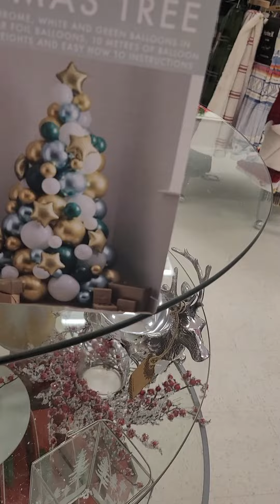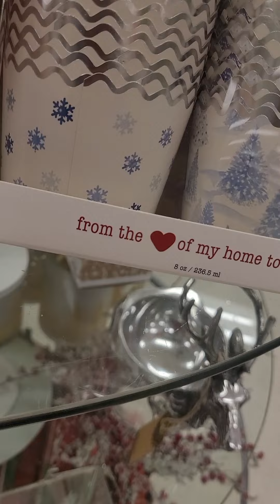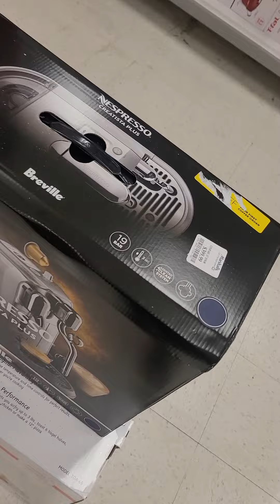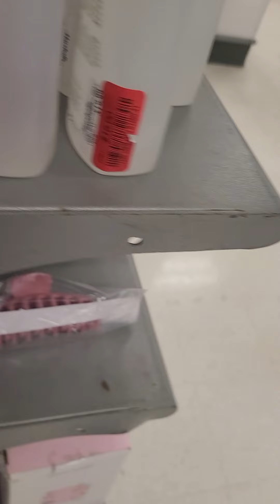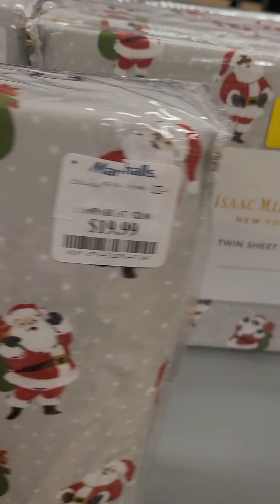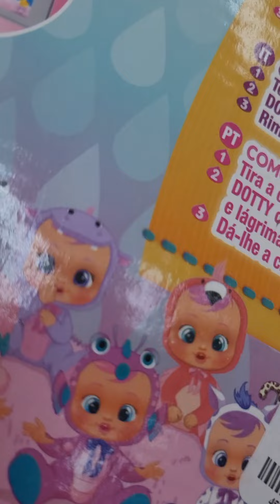Hellokitty, Gnomos Snoopy, Rudolf , Olaf y ropa bella en Marshall para regalo 🎁 de Navidad 🎄